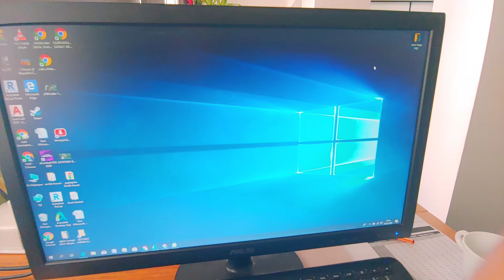Windows masaüstü simgeleri istediğiniz yere koyabilme otomatik düzeni kaldırma nasıl ?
Windows masaüstünde otomatik olarak klasörler sabitleniyor bunu kaldırmanın yöntemini sizler için Araştırdım ve yardımcı olabileceğini düşündüğüm için bu yarısını paylaşıyorum çok kısa veriyor Çok basit takılanlar olan varsa buradan bakabilirsiniz